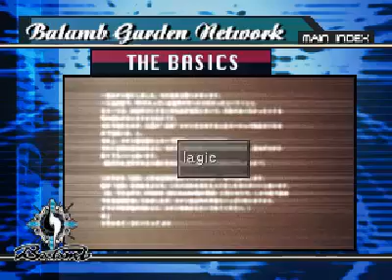Let's Play Final Fantasy 8 Part 80 - The SeeD Written Test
Pretty much nothing else happens in this part!
So this part can be skipped unless you want to see the written test.